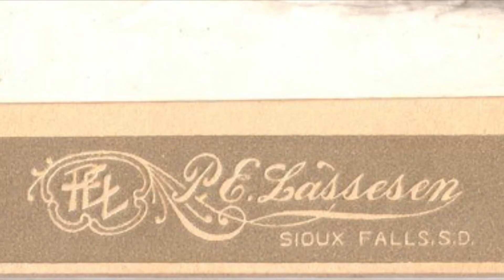Farmhouse 1905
Erickson Farmhouse 1905, Sioux Falls, SD